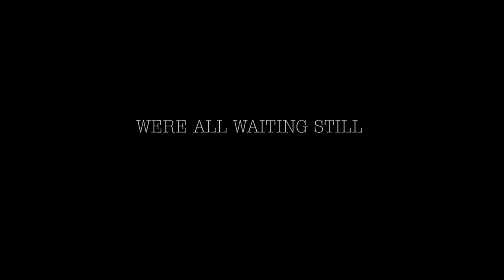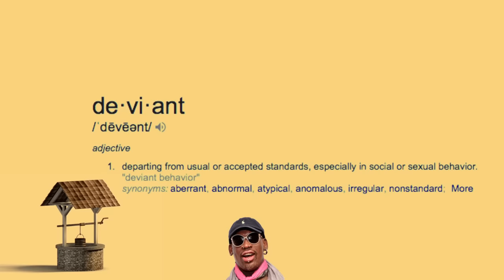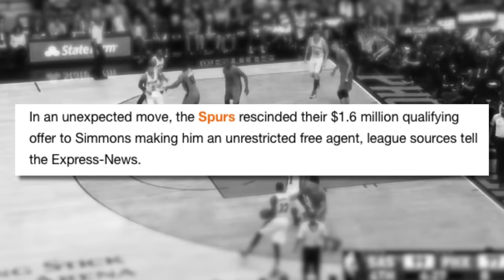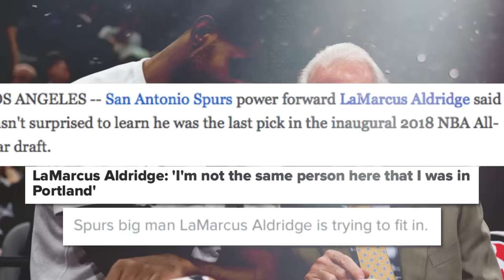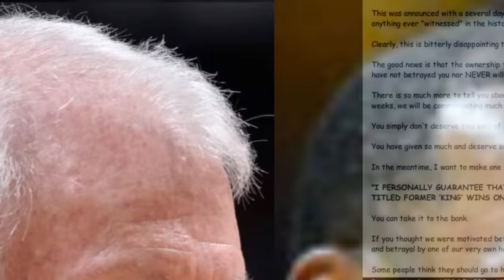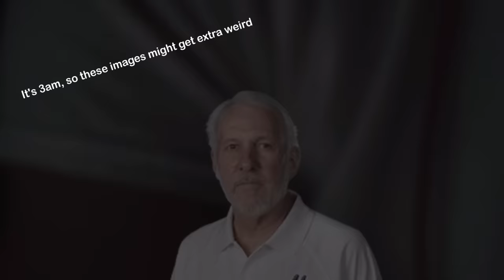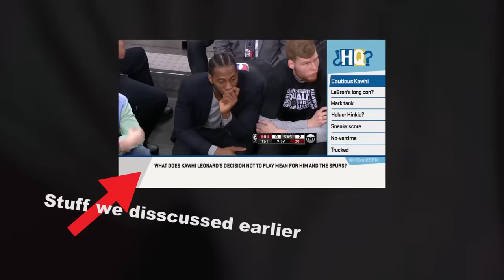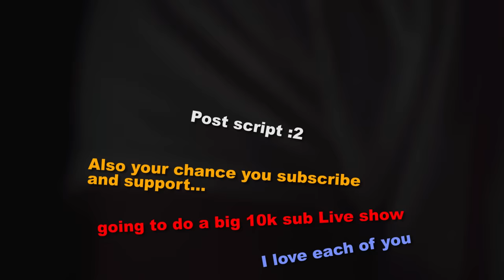𝗧𝗁𝖾 𝗚𝗋𝖾𝖺𝗍𝖾𝗌𝗍 𝗘𝗌𝖼𝖺𝗉𝖾 ⎮𝗞𝗮𝘄𝗵𝗶 𝗏𝗌 𝗣𝗼𝗽 𝗖𝗁𝖺𝗉𝗍𝖾𝗋 𝟭 "𝕭𝔬𝔫𝔡𝔞𝔤𝔢"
Ok, soooooo the Real name of this video should be : The SICK & SiNISTER SYSTEM of the Gregg Popovich Spurs (aka Kawhi's Great Escape) but folks say my titles are too long and don't make a ton of sense.. either way, This is our exploration into Gregg Popovich, head coach of the San antonio Spurs. The least i can say is that it's a complicated story of a man who thinks really highly of himself coupled with players who don't think nearly enough of themselves. From Manu to Tony to Tim even David, they all just go along with the..."system"
But Kawhi Leonard may have been Greggs first real test of his..."system"  IDK i'm rambling here - just watch the damn video